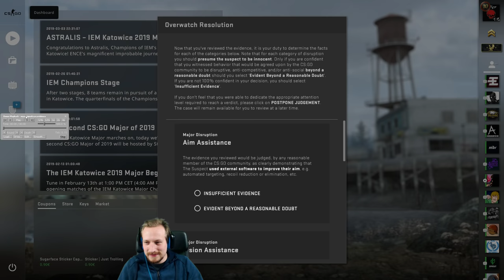SIND DAS CHEATS ? | Cs:Go Overwatch